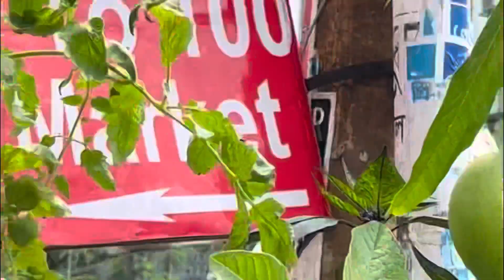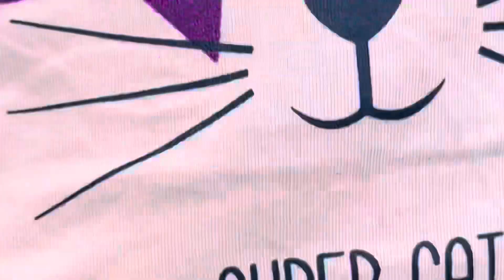নতুন কোন নিউ মার্কেট খুজে পেলাম আমি ?